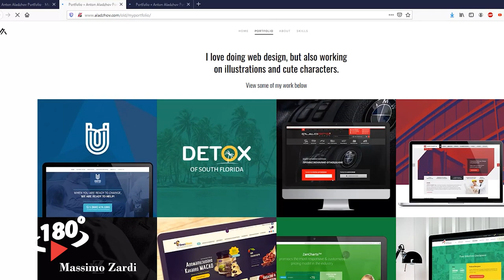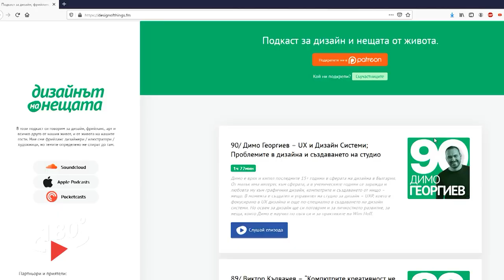Антон Аладжов - Мултидисциплинарният дизайнер - 180 Градуса (еп.6)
Хоум офисът - локдаун или начин на живот? Какво е да си мултидисциплинарен дизайнер?

Кой е най-гледаният нишов подкаст в България?
И какво общо има с всичко това новия гост на Цецо и Атила - Антон Аладжов?

Новия гост на 180 градуса говори за спорта и нуждата от движение, за възможността да работиш от дома си и как се постига тази хармония, фокуса над идеите или пък бърнаут... и какво е общото между всичко това!

В новия епизод на 180 градуса отново се потапяме в криейтив света на модерните млади хора в България.